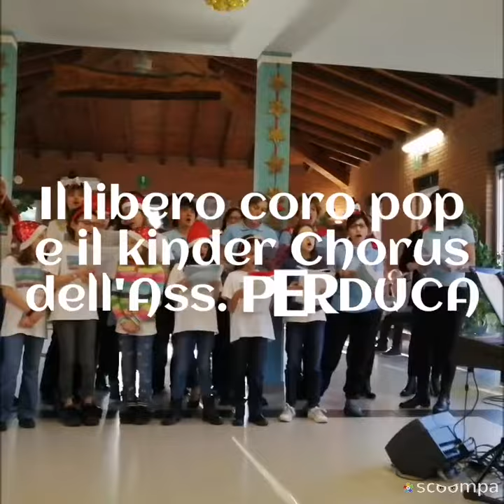15 dicembre 2019